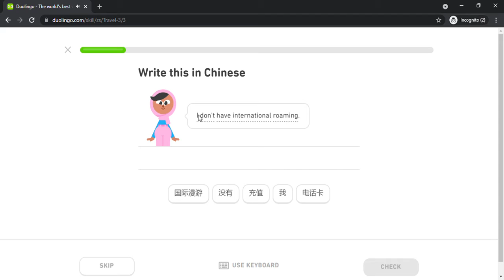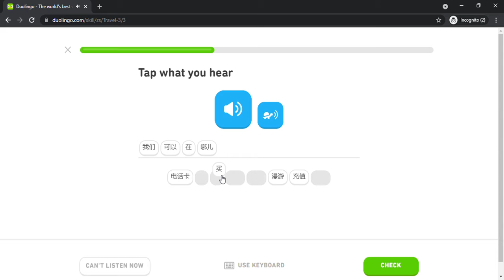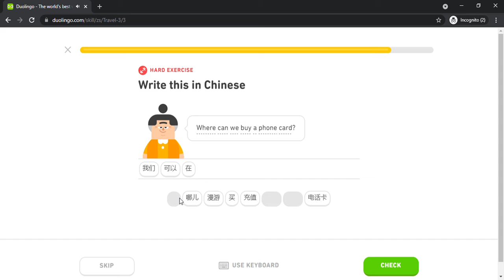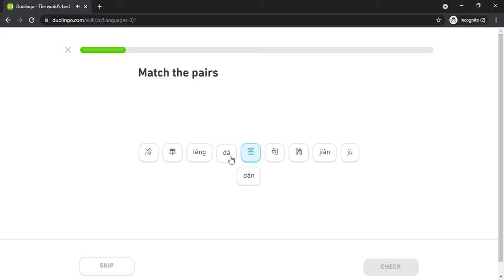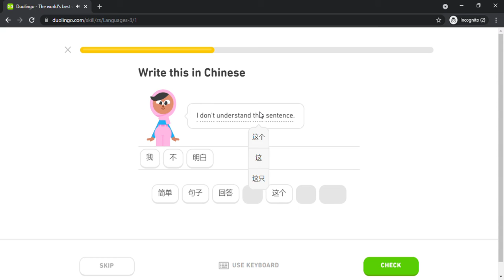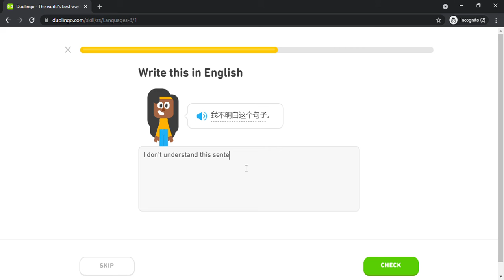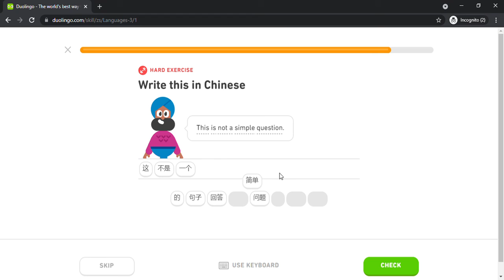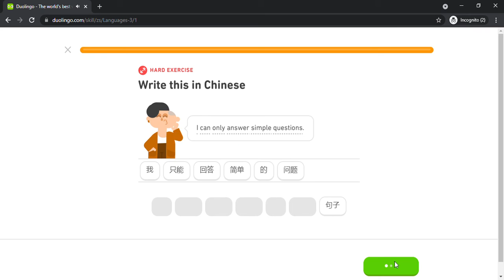Duolingo #612 Chinese - English (Part 7 - Travels 3 and Languages 3)